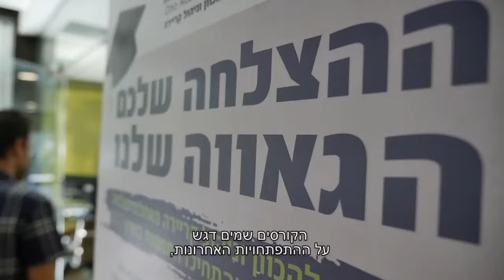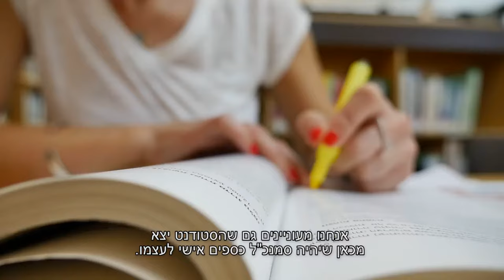תואר שני במנהל עסקים MBA עם התמחות במימון ושוק ההון | הקריה האקדמית אונו